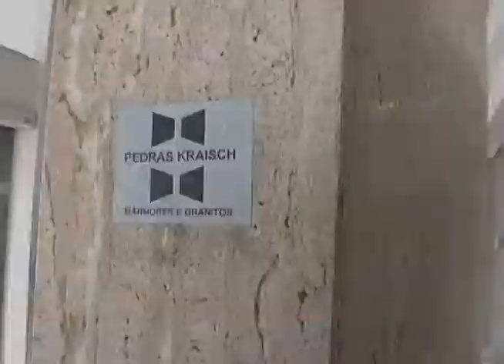Pedras Kraisch 28-01